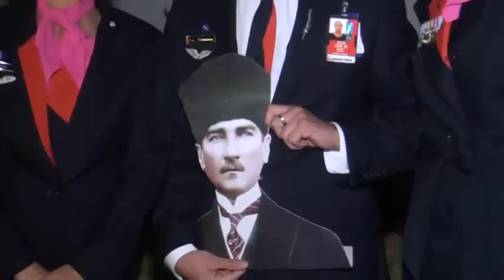ANZAC Day QF100 Dawn Service in Istanbul, Turkey 25th April, 2015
Combined videos recorded on ANZAC day in Istanbul. During the speech, audience members watch and phone alarms sound indicating the exact moment the ANZAC troops deployed 100 years earlier on ANZAC Cove.